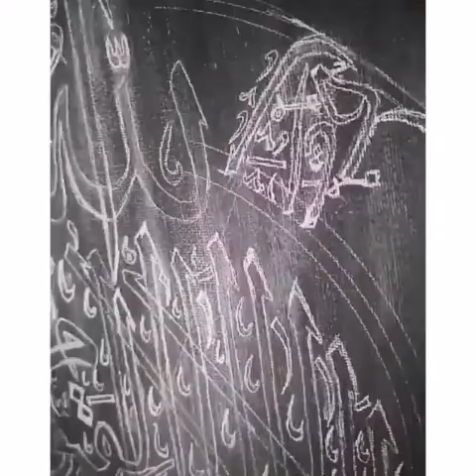Making Process of Ayatul Kursi ('Verse of the throne')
✨Ayatul kursi ('Verse of the throne') ✨

The Prophet saw said:
"Whoever recites the 'Verse of the throne' (Ayatul kursi) after every prescribed prayer, there will be nothing standing between him and his entry into paradise but death"
-An Nasaa'i and Al-kabir 7406

Alhamdullilah  praise be all to Allah swt. Finished Ayatul kursi canvas Calligraphy Alhamdullilah.
Canvas

Dm for orders and collaboration